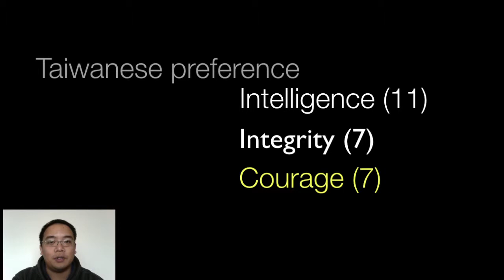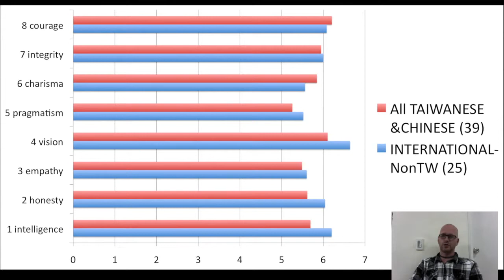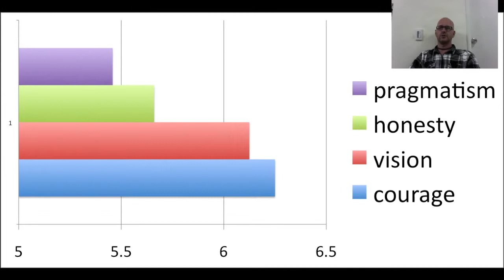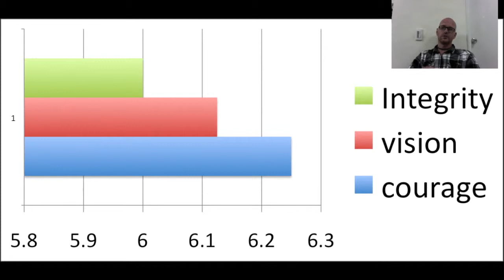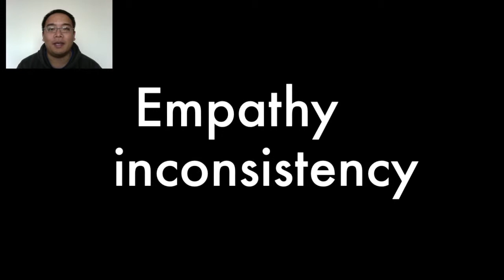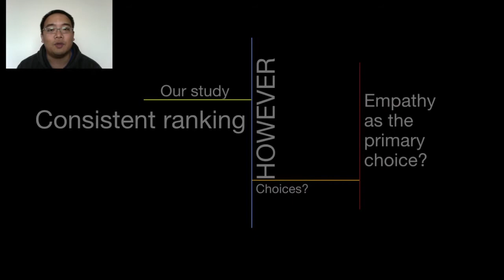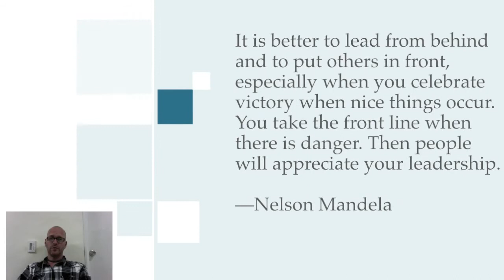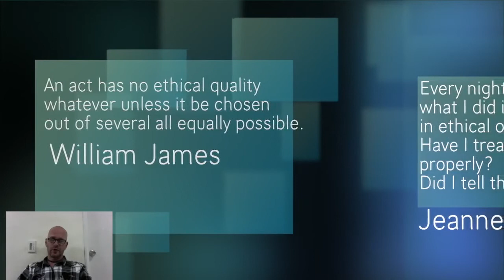Group11 Ethical standards differences between Taiwan and International Students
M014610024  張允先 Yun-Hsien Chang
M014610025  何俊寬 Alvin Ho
M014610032  何峻熙 Javier Moreno Monsalve
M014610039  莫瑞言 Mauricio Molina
M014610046  夏杰龍 Jeremiah Arno Sharpe  (Leader)
Ethical standards: differences between Taiwan and International Students